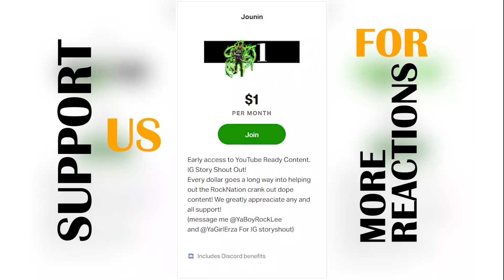Match Of The Century! Haikyuu reaction Season 1 Episode 24.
Haikyuu reaction Season 1 Episode 24.
Follow Director nasty on all Socials below
DirectoryNasty Youtube
Live every M-T-TH-F 7pm on Twitch